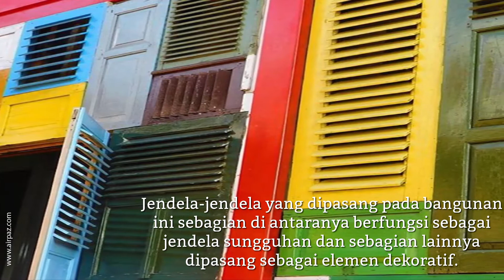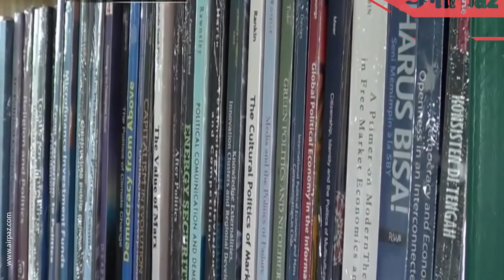Menelusuri Uniknya Rumah 1000 Jendela di Pangkal Pinang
Sebuah rumah dengan arsitektur unik bisa Anda temukan di Kelurahan Kejaksaan Kacang Pedang, Kota Pangkalpinang, Provinsi Kepulauan Bangka Belitung.

Rumah ini terbilang tidak biasa, karena memiliki banyak bukaan yakni jendela bekas yang dicat warna warni.
Ratusan jendela dengan berbagai ukuran menghiasi hampir seluruh bangunan yang terdiri dari dua lantai tersebut.
Jendela-jendela yang dipasang pada bangunan ini sebagian di antaranya berfungsi sebagai jendela sungguhan dan sebagian lainnya dipasang sebagai elemen dekoratif.

Pengerjaan bangunan yang dibuka untuk umum ini baru berjalan 45 persen, namun kenyataannya pengunjung datang silih berganti.

Saat berada di rumah jendela, pengunjung bisa bersantai dan berfoto.
Sejumlah benda bernilai seni sengaja dipajang untuk memberikan pengetahuan tentang seni kepada pengunjung.
Rumah jendela yang merupakan milik pribadi ini, sengaja dibangun untuk tujuan sosial dan edukasi.

Para pengunjung pun hanya dikenakan sumbangan sukarela sebagai ongkos kebersihan.
Jadi, Anda bisa menikmati setiap dekorasi yang unik dari rumah jendela tanpa harus khawatir mengeluarkan biaya besar.